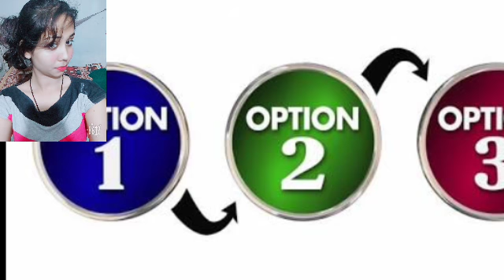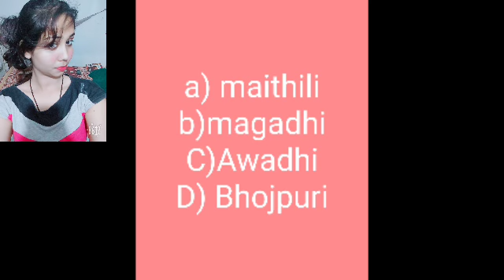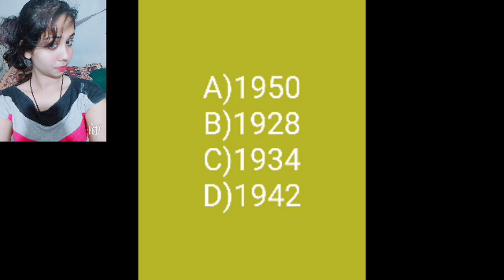5 most important Questions of bihar, देखें video,रोज सीखें 5 नए Questions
Facts of bihar.
Questions related to bihar. And answer also.